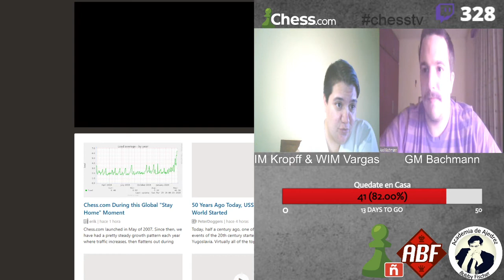Encuentro con un GM: Axel Bachmann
El Gran Maestro Axel Bachmann nos muestra sus mejores partidas de Ajedrez a lo largo de su carrera y culmina la transmisión jugando partidas con nuestros seguidores.